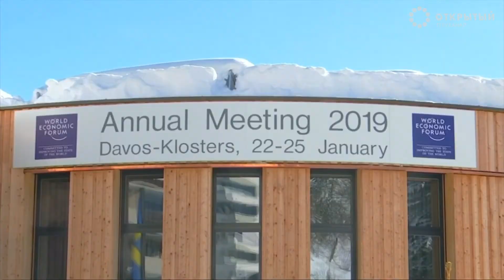ВЭФ 2019: Кто не приехал в Давос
Только что стартовавший Всемирный экономический форум в Давосе запомнится, по мнению ряда экспертов, своей удручающей атмосферой из-за отсутствия ряда мировых лидеров и общего замедления темпов роста мировой экономики.\
Из лидеров стран "большой семерки" форум посетят лишь канцлер Германии Ангела Меркель, премьер-министр Японии Синдзо Абэ и глава кабмина Италии Джузеппе Конте. Остальные главы государств отказались от поездок по разным причинам.